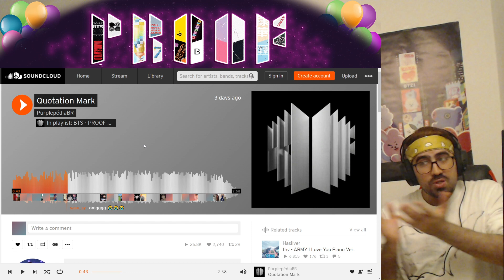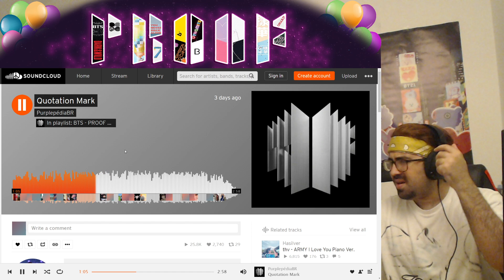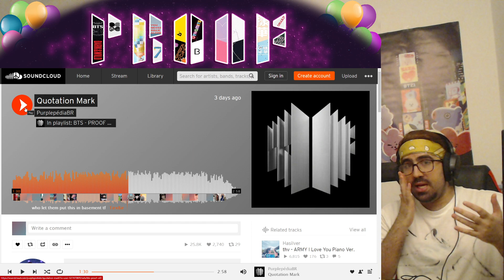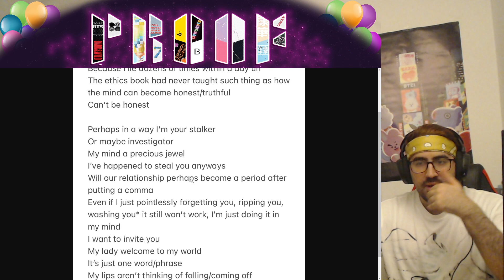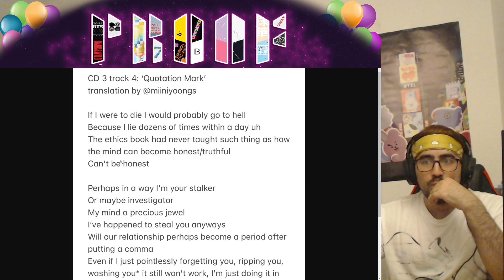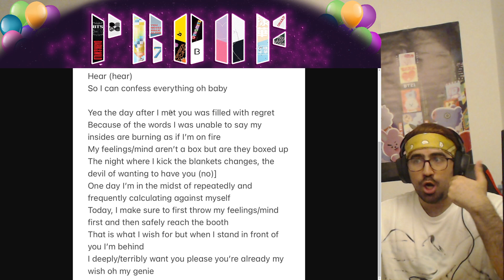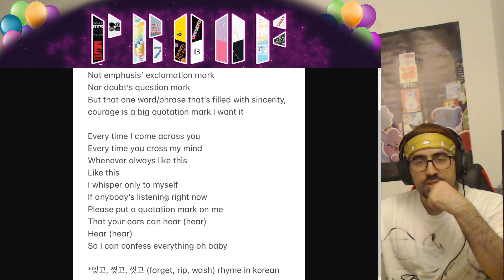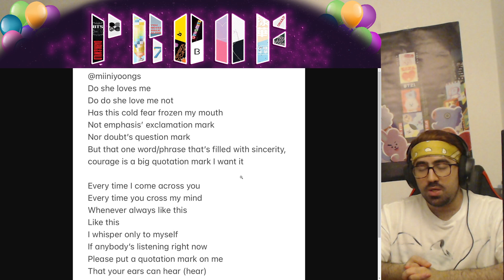Quotation marks - BTS | Reaction